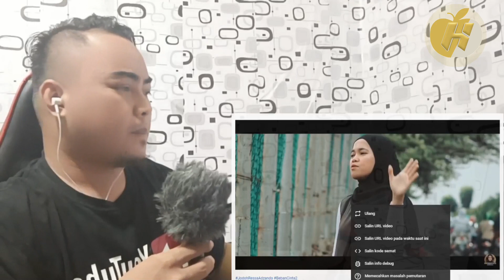Janji Manis mu - Cover By Ressa ‼️Reaction 🇮🇩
Video Berisi konten Dari adam Hamad Janji Manis Mu Di Cover By Ressa

All footage. Music & image used belong to their true owners

Sumber Video :  @Ressa1310Official